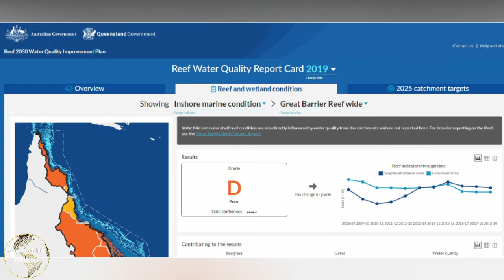Clonan hurón de hace más de 30 años Semana 07 2021 Resumen de las noticias ambientales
Las aves y un nuevo virus en Rusia

¿Es el legendario super sayayin?

Pobladores de Texas salvaguardan a más de 3 mil tortugas debido a las condiciones climáticas